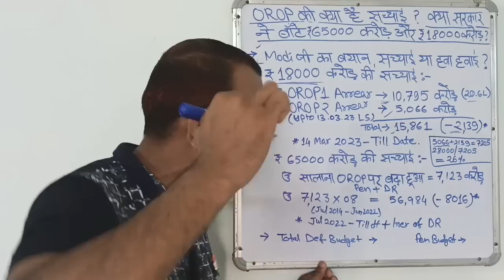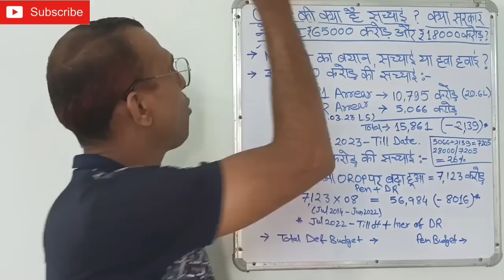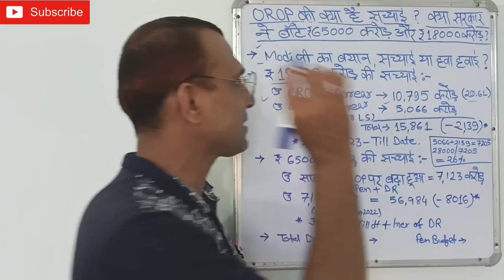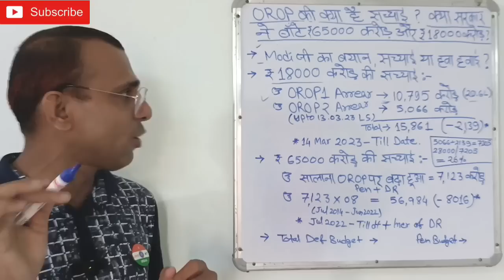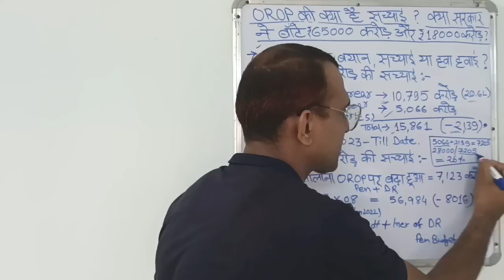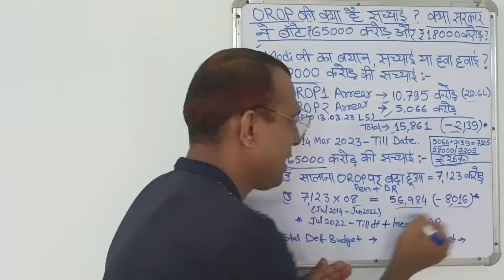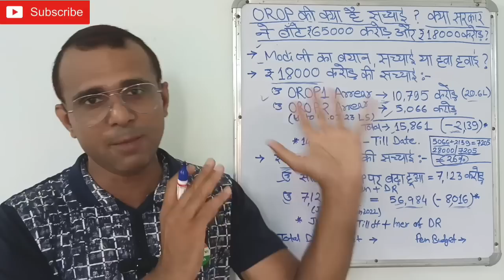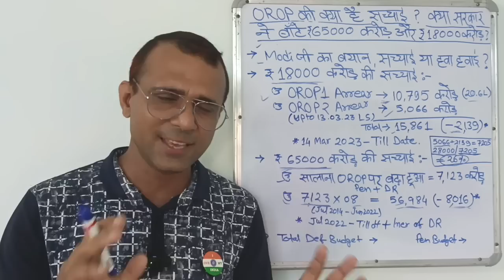वाह, OROP ARREAR में ₹18000 करोड़ दे दिए सरकार ने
खुशखबरी, Brig से Sep तक MSP ₹15500!
31 May की महत्वपूर्ण सैनिक जानकारिया
आपका May का पेंशन OROP के साथ या बगैर orop के?

What are the documents required f